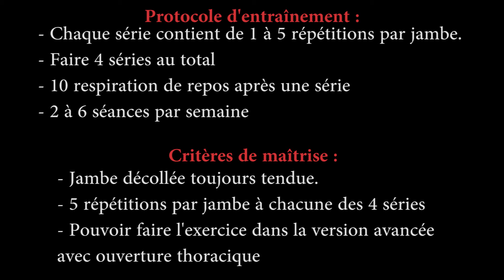Pilates - Shoulder Bridge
Cet exercice de niveau intermédiaire est un levé de bassin statique (on conserve la position décollée des fesses) auquel on ajoute des levés d'une jambe tendue. Le but est d'effectuer plusieurs répétitions d'un côté puis d'enchaîner directement de l'autre jambe.